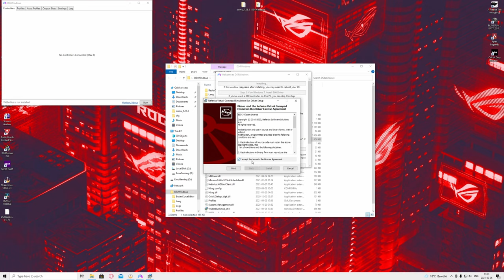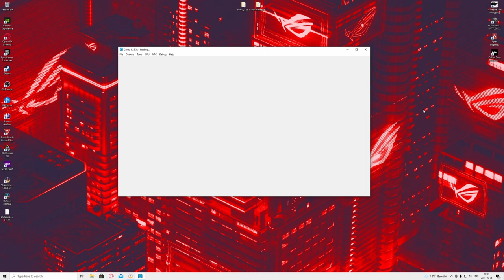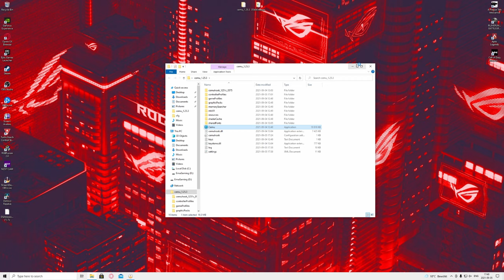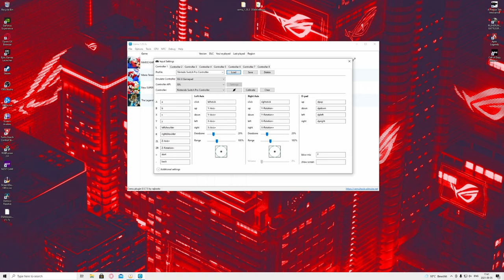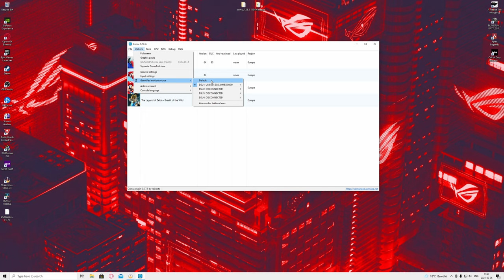Cemu Native Motion control - Controller Setup: [PS4]&[SWITCH PRO]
Hello whats up and welcome to the channel in todays video i gonna show you how to use native motion control for the cemu using your PS4 controller and your SWITCH PRO controller like it if you like it and dislike it if you dident and sub for more videos from me